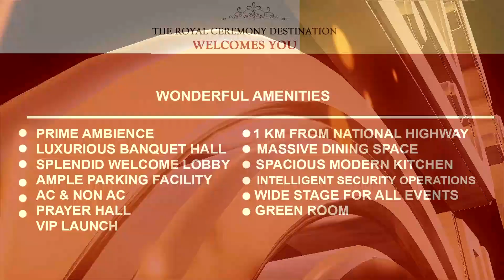യൂത്ത്കോൺഗ്രസ് കയ്പമംഗലം നിയോജക മണ്ഡലം കമ്മിറ്റികയ്പമംഗലം പോലീസ് സ്റ്റേഷന് മുന്നിൽ സമരം നടത്തി.